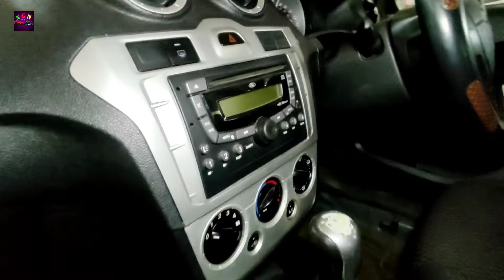used cars Kerala || budget cars only 36000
ഷോറൂം നമ്പർ
phone number

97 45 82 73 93
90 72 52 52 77
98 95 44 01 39

eny video promotion contact

താഴെ കൊടുത്തിരിക്കുന്ന നമ്പർ ചാനലിലേതാണ് പ്രമോഷനായി ഈ നമ്പറിൽ വിളിക്കുക

NGN AUTO CHANNEL